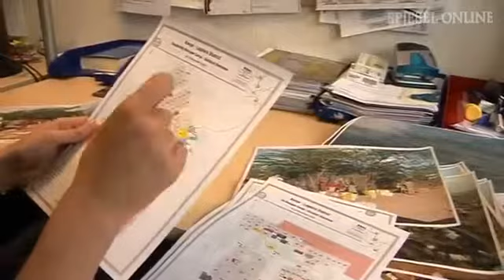Helene Fischer Show 2012 - Best of